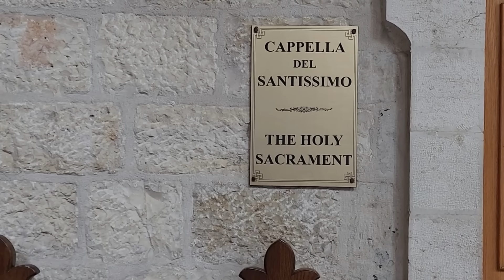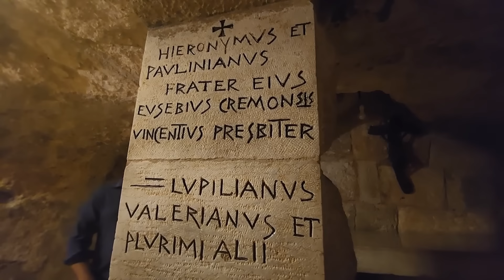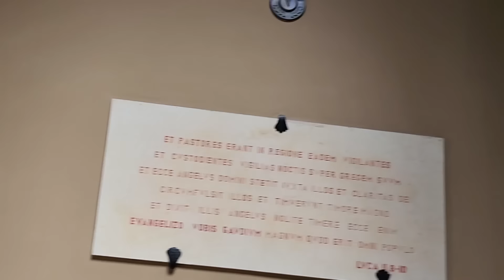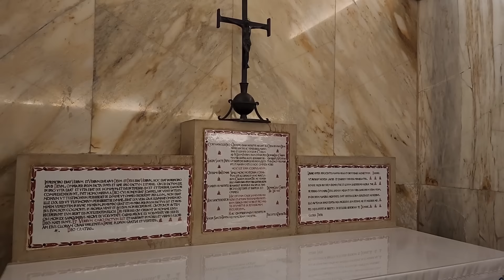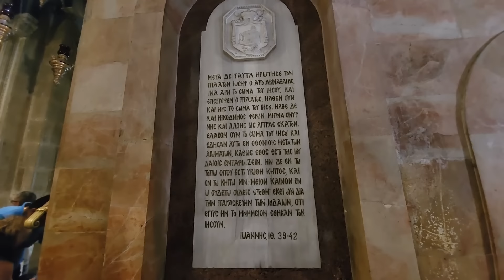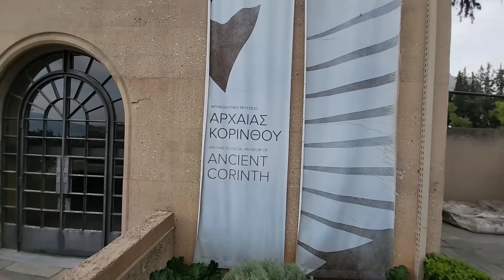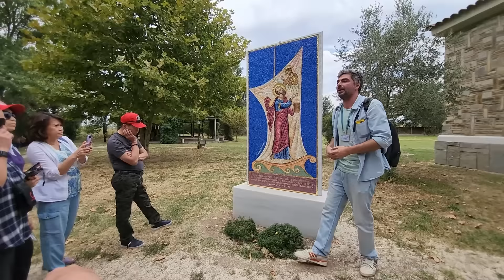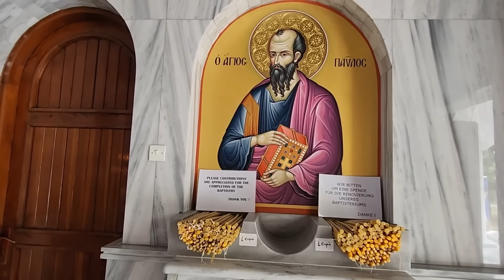Radio LCTX @Hoa Kỳ -Thứ Năm 11-7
* Trung Tâm Tĩnh Tâm Lòng Chúa Thương Xót 4235 Kelley Hwy, Fort Smith, AR 72904
* Nhà thờ Mẫu Tâm: 1301 Frank Street Barling AR 72923
* Điện thoại: 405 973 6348